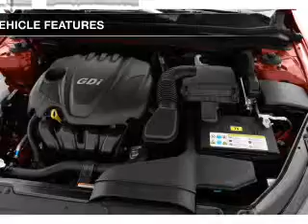2012 Kia Optima - Nicholasville KY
Phone:
Year: 2012
Make: Kia
Model: Optima
Trim: SX
Engine: 2.0 liter inline 4 cylinder 16 valve
Transmission: 6-Speed Automatic
Color: Snow White Pearl
Mileage: 92053
Address:
4080 Lexington Road